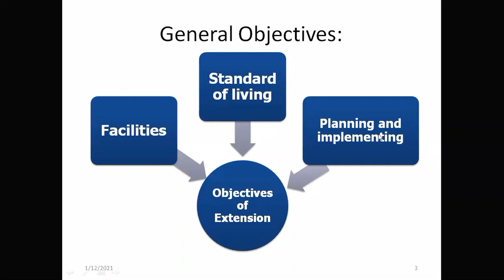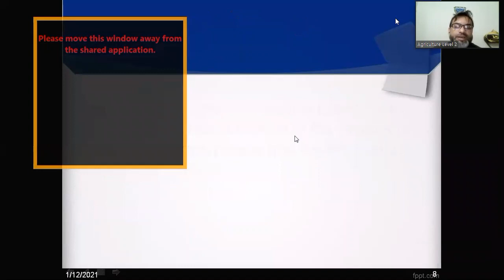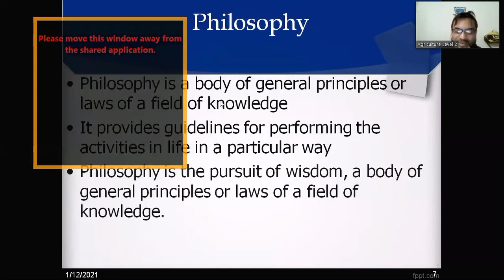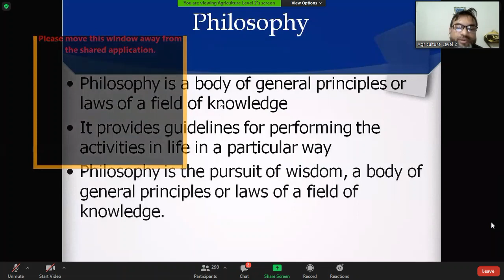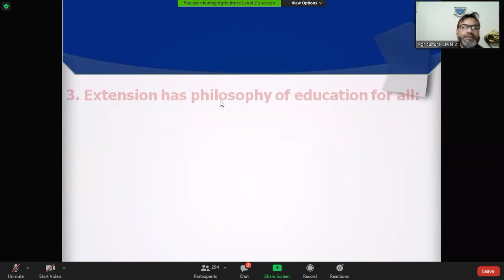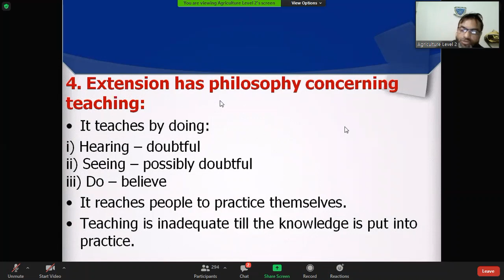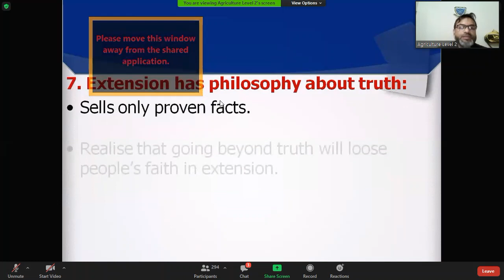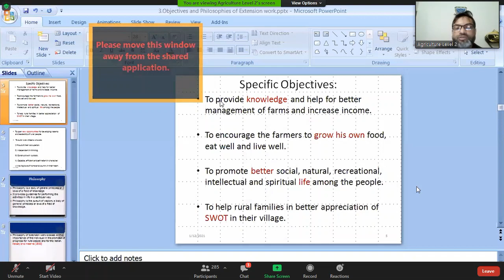Dr jiaul sir _Phelosophy of Agri. Extension 04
Phelosophy of Agri. Extension